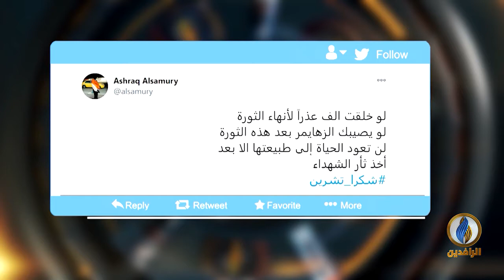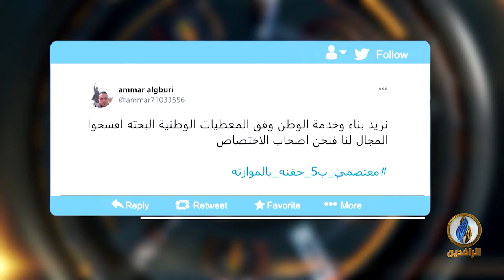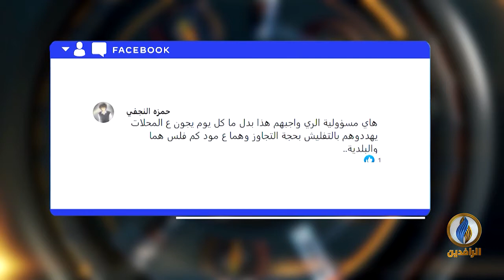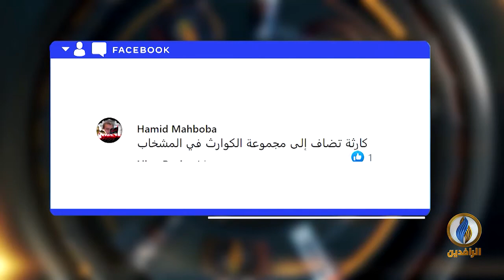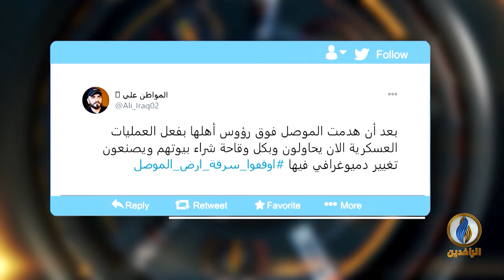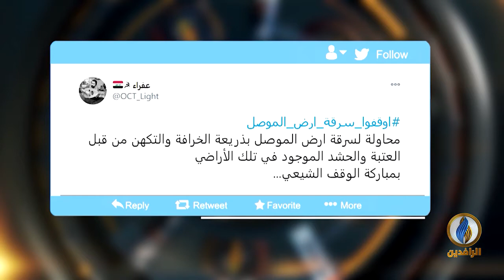تواصل_دوت_كوم | 3 - 1 - 2021